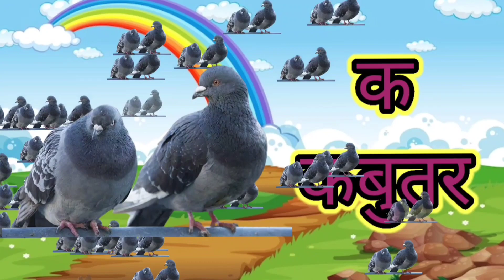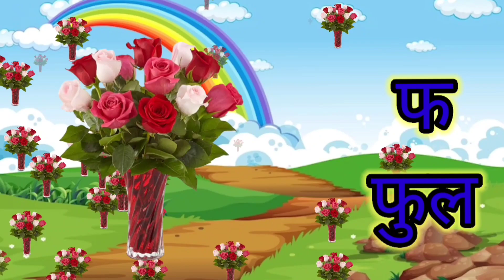a for Apple b for ball|a for Apple Drowing book|k se kabutar kh se khargosh Drowing video|ABCD song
a se anar Drowing video|a se anar aa se aam Drowing|a for Apple Drowing|ABCD Drowing|how to drow

a for Apple Drowing book
a se anar aa se aam Drowing video
a se anar Drowing Book
k se kabutar Drowing book
kkhggh Drowing book
aaaeee Drowing book
abcd Drowing book
hindi varnmala for kids
how to drow a abcd
how to drow a aaaeee
kkhggh abcd aaaeee
a for Apple song
al[habets Drowing video
Varnmala for kids
Varnmala Drowing book
kids learning video
अआइई कखगघ
कखगघ
अआइई
हींदीस्वरब्यंजन

plz dosto suport me